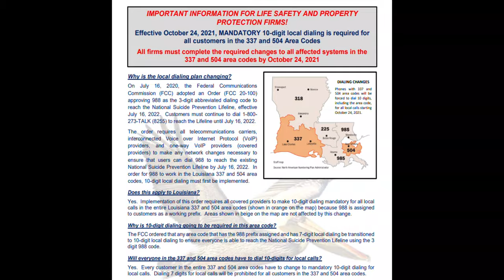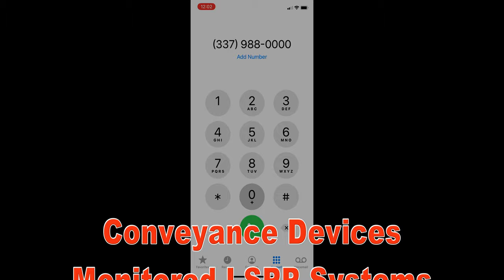Preparing for the 988 Local Dialing Change for Firms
IMPORTANT INFORMATION FOR LIFE SAFETY AND PROPERTY
PROTECTION FIRMS!

Effective October 24, 2021, MANDATORY 10-digit local dialing is required for
all customers in the 337 and 504 Area Codes
All firms must complete the required changes to all affected systems in the
337 and 504 area codes by October 24, 2021